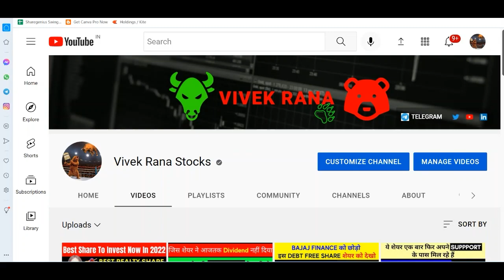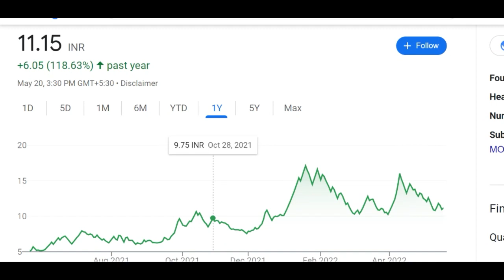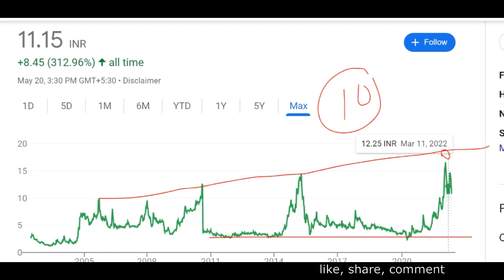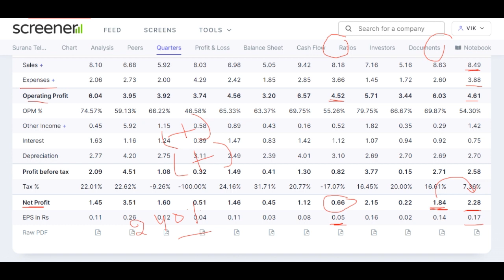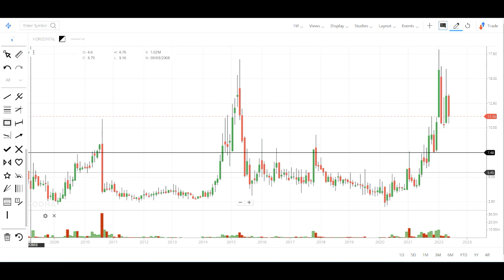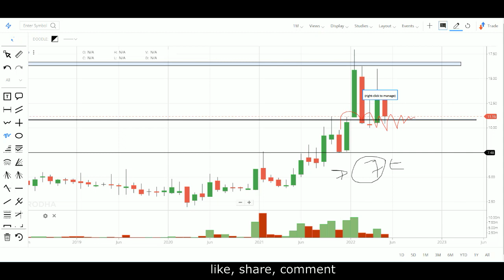11 rupaye ka share – net profit up 240% in march 2022 – rojna 100% ka mal khtm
11 rupaye ka share – net profit up 240% in march 2022 – rojna 100% ka mal khtm

TY :)